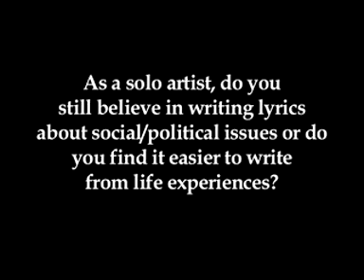James Dean Bradfield - Political Lyrics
James Dean Bradfield talks about whether it is easier to write lyrics about politics or from life experiences